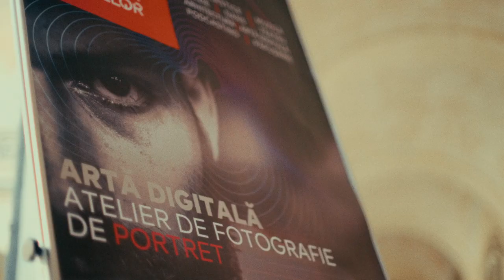Bragovski - Portraiture is a way of expressing myself through others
Bragovski started off with a passion for soccer. The focus required to run around and emote is more than familiar to the photographer, who discovered quite early, during high school, that the freedom of artistic expression is beyond purposeful, so he took off chasing exactly that.

Early on he found that such a thing could be developed in the theatrical world and he signed up for classes. As an entry point to the larger realm of arts, theater taught Vlad to explore the details of how others perceive the world and relate to it.

As a journalism student at Babes-Bolyai University of Cluj-Napoca(FSPAC), Vlad came across a professional camera for the first time, and, without giving it much thought, he employed his attention to detail in a new way by practicing street photography as a way to document reality and capture what wasn’t easy for the eye to otherwise notice.

With his first project, Vlad applied his arts to the topic of Homelessness which brought him closer to the struggles and joys of random strangers. Shy at first, he soon gathered the ease and courage to take frontal portraits in an attempt to see people as they really are.

Vlad grew up with parents that were at once encouraging and conservative, artistically inclined, and bureaucracy-entwined, allowing him to grow up in an environment that encouraged exploration, even if within certain confines  — which he later probed via theatre and photography. Vlad’s innate curiosity toward people and their experiences, paired with trips across Europe and the American West Coast, and in time it allowed him to hone his own photographic style, to translate what he was noticing into a photographic language that’s recognizable, even if fluid and an eternal work-in-progress.

Influenced by various genres of music, modern painting, classical art, and world-renown Magnum photographers (on whom he wrote his university thesis), Vlad hopes that through his photography he will bridge gaps between people, delivering an honest look into the human experience that will awaken recognition and compassion in others.

For the future, Vlad hopes to delve into humanitarian work via activist documentary photography that will help entire communities of people in tangible ways.